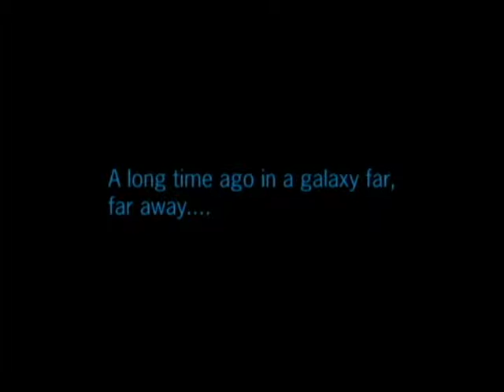Star Wars Battlefront II Part 1: THE DURR AWAKENS!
If you're reading this, you qualify for mental check-in.
Also, no voices. Just a heads up.